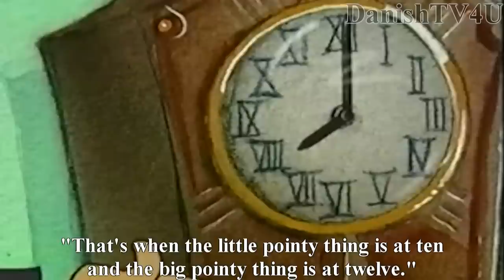Thomas and Tim - Home Alone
~ Hello and welcome to the channel where YOU can watch danish shows with english subtitles ~

Facts of the show:
Thomas and Tim is a danish cartoon about two boys and their friend Frida who has a tendency to lose their minds into fantasy and imagnation. Together they travel through time and discovers new friends and new adventures.
From 1993 to ?
Note: Every "wrong written" word is on purpose. Thomas and Tim are supposed to be only 10 and 8 years old, so of course they say some stuff wrong, I tried to translate it the same way.

Facts of this exact episode:
Thomas and Tim has invited their friend Frida over for a sleep-over while their parents are out dining together. Thomas sees this as his big chance to tell Frida about his feelings or at least impress her. That's kinda hard when your little brother is only interested in every other game in the book.

THIS IS MADE FOR PURE ENTERTAINMENT. I DO NOT CLAIM ANY RIGHTS TO THIS VIDEO EXCEPT FOR THE TRANSLATION